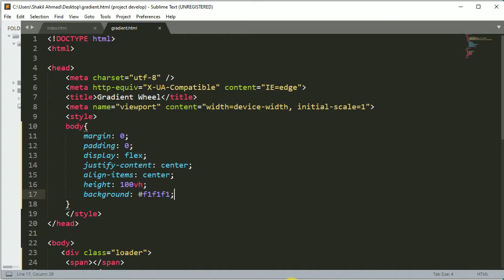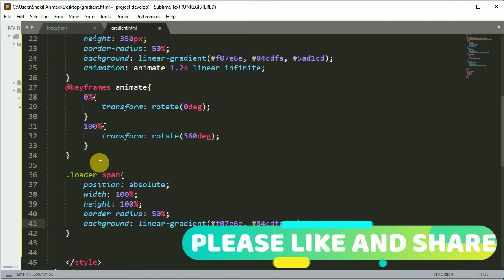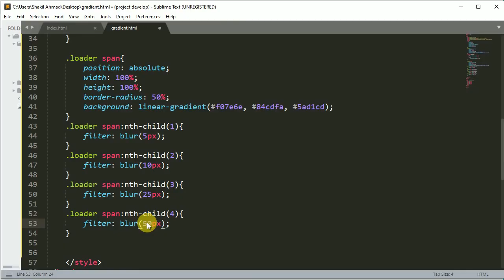Circle gradient effect using html and css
Required Knowledge:
basic html,
div tag,
basic css,
border radius,
css advanced transform property

  Thank's for watching for my videos